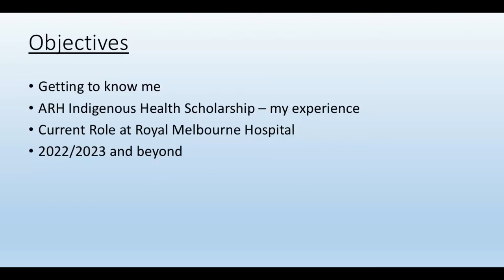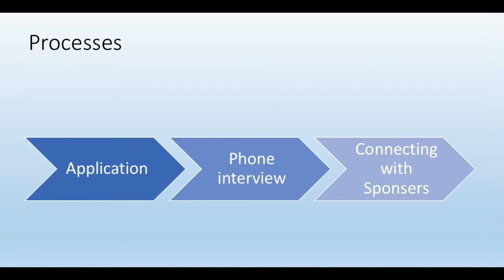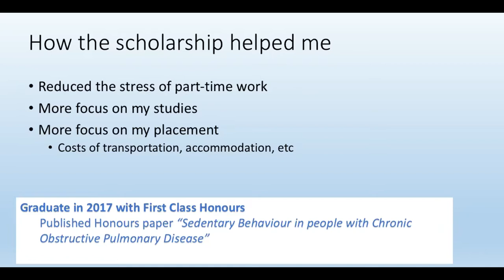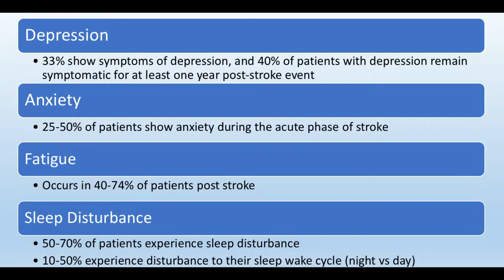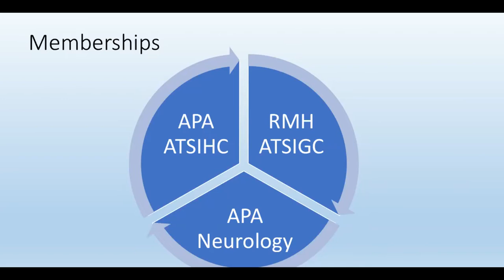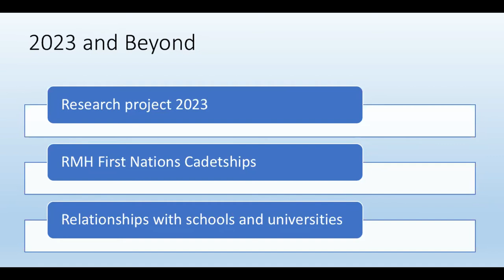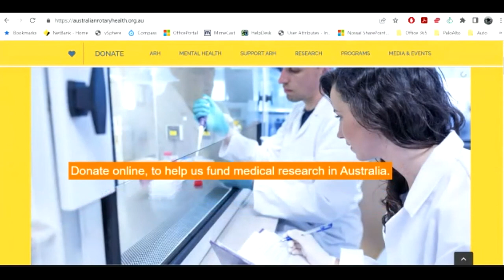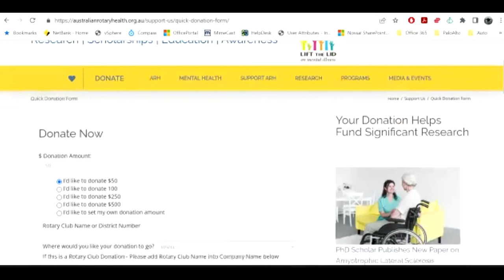Sarah Large - Australian Rotary Health Presentation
Indigenous Health Scholarship recipient Sarah Large gives a presentation for Australian Rotary Health's 'Lift the Lid on Mental Illness'.
Sarah Large is a recipient of Australian Rotary Health's Indigenous Health Scholarship, she works as a neuroscience physiotherapist at the Royal Melbourne Hospital, and is currently completing a Masters in Public Health.